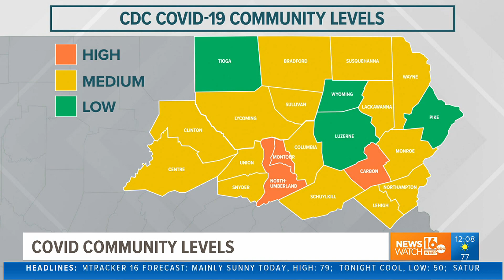CDC updates COVID-19 guidelines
The CDC is out with its weekly map showing its Coronavirus levels for each county.